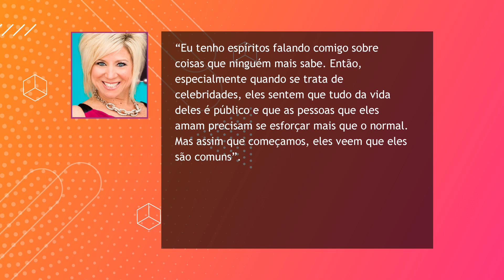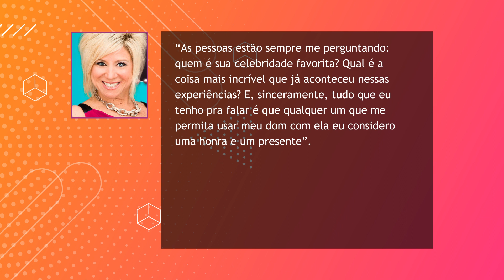CURIOSIDADES E BASTIDORES DE "A MÉDIUM: CELEBRIDADES"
Está chegando na nossa telinha esse ano uma novidade que vai fazer os fãs derramarem um monte de lágrimas. Estamos falando de “A Médium: Celebridades”, aposta da TLC que inclusive vai ocupar o disputado horário de sábado à noite no TLC, que antes pertencia ao 90 Dias Para Casar.

Eu sei que aqui no canal a Theresa Caputo também é muito querida e todo mundo quer saber mais da vida dela. Principalmente quando ela entrevista outras pessoas que também são xodós, como o Buddy Valastro, o famoso Cake Boss. E é por isso que a gente resolveu saber um pouco sobre os bastidores dessa temporada!